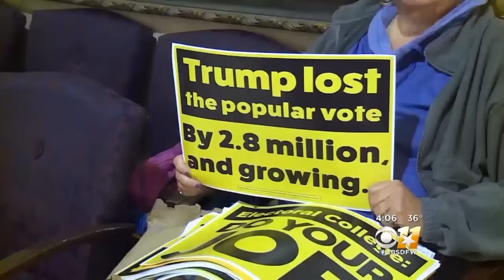Protests Accompany Electoral College Votes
Electoral College voters convened in state capitals across the country and officially voted Donald Trump in as the next President of the United States.